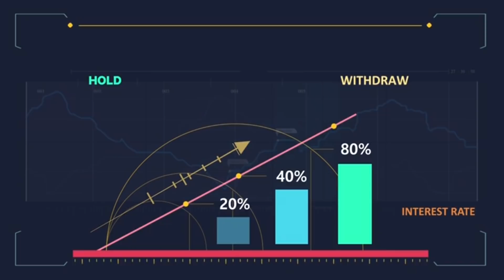BIGG BOSS 4 Telugu Season Anchor Mahesh Babu | STAR MAA | Bigg Boss 4 Contestants List | Mlutipelx